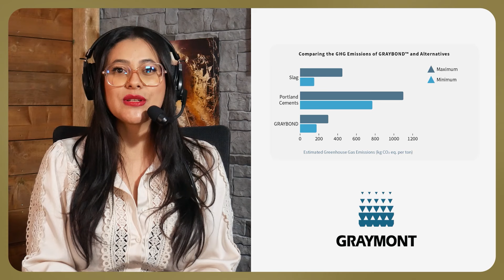Tecweigh Part 3: Advanced Belt Scale Systems for Construction #22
Heavy Industry World Tour Partner

Join us for an engaging episode of The Construction Show featuring Sheldon Shepherd from Tecweigh. Sheldon showcases the innovative solutions Tecweigh provides for the construction industry, highlighting the latest advancements in weighing and metering technology. Discover how these cutting-edge tools are transforming efficiency and accuracy on job sites, ensuring precise measurements and improving overall productivity.

Sheldon shares valuable insights into the importance of accurate weighing systems in construction projects. Learn about the various applications of Tecweigh's technology, from conveyor belt scales to volumetric feeders, and how they help streamline operations and reduce costs. Sheldon's expertise offers a unique perspective on overcoming common challenges faced in the industry, providing practical advice for professionals at every level.

Don't miss the opportunity to gain expert knowledge from Sheldon Shepherd and explore how Tecweigh is shaping the future of construction. Whether you're a seasoned professional or new to the field, this episode is packed with actionable information and innovative ideas that can benefit your projects. Tune in to The Construction Show for this informative and inspiring conversation.

Connect with Tecweigh - Tecnetics Industries, Inc.
🔸 Guest Speaker: Sheldon Shepherd - Aggregate & International Sales

🔹 The Construction Show
Building, moving, lifting, engineering, technology, hardware, the people who put it all together, and companies that supply the construction industry! Each episode features demonstrations, in-depth interviews, and discussions with experts. The show covers all aspects of building, from architecture and landscaping to construction sites, functional interior design solutions, and materials manufacturing technologies.